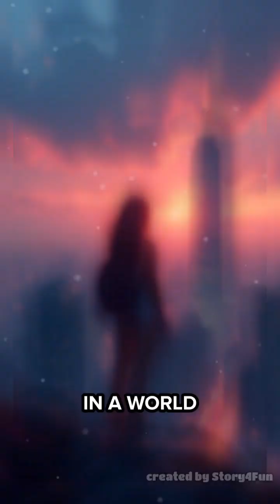Toyota Mirai: The Car That Runs on the Future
A car that breathes in hydrogen and breathes out water.
The Toyota Mirai is not science fiction — it’s the future on wheels.